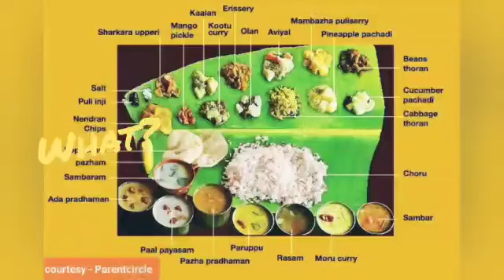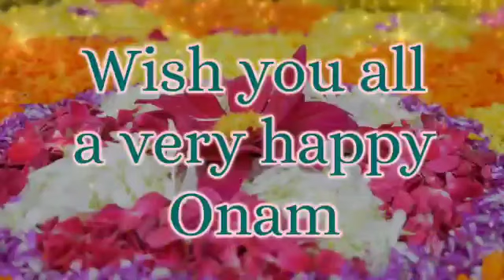Taste Challenge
Toddler taste challenge